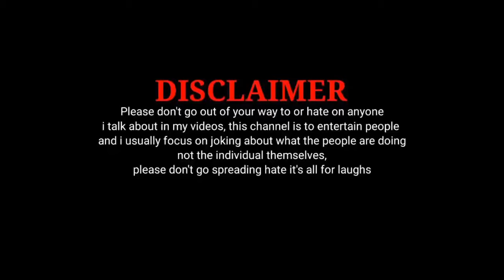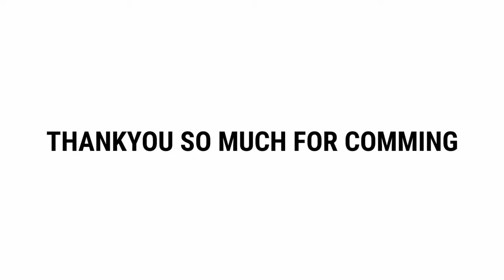China Ke Kuch Ajeeb Khaane 🤮🤮